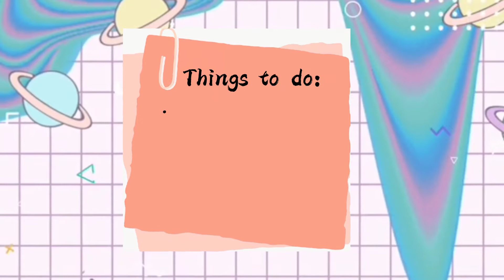Element and Moral Lesson of the story Tungkung Langit and Alunsina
Grade 12 HUMSS 5P-ZEAL

Members:
Bacalla, Zamantha Grace
Baclayon, Angela Therese
Bataluna, Maria Elizabeth
Bobares, Maria Theresa
Cal, Stiffany
Calda, Sheena Mae

Editor: Calda, Sheena Mae
Casts: All members of the group
Photos are obtained from GOOGLE

Submitted to:
Ms. Carmela Paradela